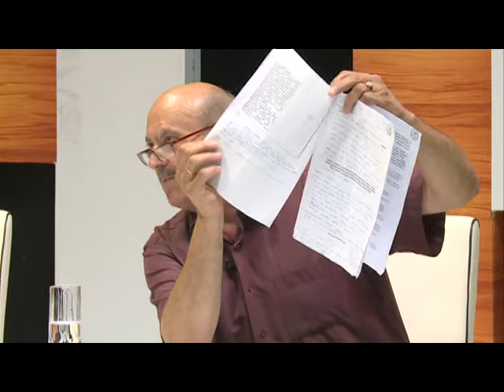POTEZ TV K3 31. maj 2016.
Urednik i voditelj: Jelena DEMONJIĆ
Gosti:
Milanko STOJNIĆ, predsjednik Sindikata “Arselor Mital” Prijedor;
Zoran PAVLOVIĆ, ekonomski stručnjak
i
Dušan BERIĆ, predsjednik Odbora za privredu u NS RS
maj, 2016.